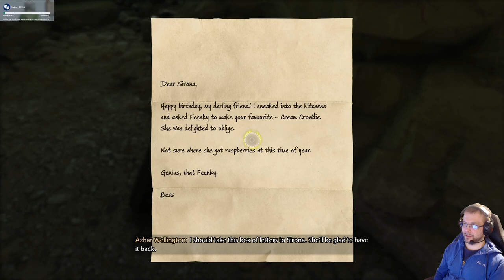Hogwarts Legacy playthrough part 14: Magical animals and where to find them?